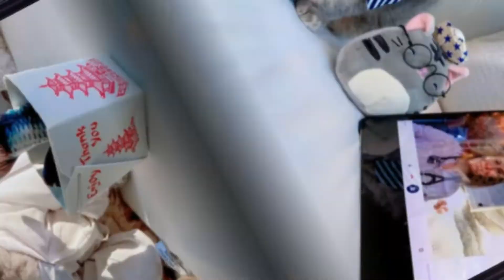Ảnh mèo cute - Mèo mặc quần áo thời trang cực đẹp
CachHayNhat chia sẻ bộ ảnh mèo cute, ảnh mèo mặc quần áo thời trang cực kỳ sành điệu. Chúng tôi xin giới thiệu với các bạn một chú mèo rất đặc biệt tên là Benson. Benson là một chú mèo đã được cứu và nhận nuôi trực tiếp từ đường phố và tính cách kỳ quặc cùng những bộ trang phục dễ thương đã khiến anh trở thành một người nổi tiếng trên mạng thực sự.

Kể từ khi đến nhà mới, Benson đã tiếp quản Instagram. Chú mèo bông có cả một tủ quần áo chứa đầy những bộ quần áo độc quyền phù hợp với diện mạo của ngôi nhà của nó hoặc những nơi nó thường lui tới. Nói cách khác, Benson có cả một tủ quần áo chứa đầy quần áo theo mùa và những bức ảnh của anh ấy chắc chắn sẽ khiến bạn mỉm cười!

Bộ ảnh mèo cute - Mèo mặc quần áo thời trang
“Chúng tôi tìm thấy Benson cách đây 5 năm, anh ấy đang lang thang trên đường phố Dubai. Gia đình cũ của anh ấy đã chuyển đi và bỏ lại anh ấy ở lại, vì vậy chúng tôi đã nhận nuôi anh ấy và đưa anh ấy sang Mỹ.

Anh ấy yêu bố và con cá ngừ của mình, anh ấy là một chú mèo con khá điềm tĩnh và kiên nhẫn. Sau khi nhận nuôi Benson, chúng tôi nhanh chóng nhận ra rằng mỗi khi có camera chĩa vào cậu ấy, cậu ấy sẽ ngừng di chuyển và ngồi yên một chỗ! Tuy nhiên, việc quay video về anh ấy gặp nhiều khó khăn và chúng tôi đã thử vận ​​may với một số chiếc kính. Benson thực hiện ngay lập tức. "

"Sau một thời gian, chúng tôi đã táo bạo hơn một chút với quần áo, rồi thậm chí là mũ. Anh ấy ăn vận toàn diện ngoại trừ đôi giày. Anh ấy cực kỳ ghét bất kỳ loại tất và giày nào. Mỗi sáng, anh ấy đều đợi chuông báo thức reo. Anh ấy theo chồng tôi đi khắp nơi. Anh ấy nhìn anh ấy lên xe và đến lúc chồng tôi về, Benson ngồi bên cửa đợi. ”

Một số con mèo nói chuyện (tức là khi đến giờ ăn), nhưng Benson biết cách đi bộ, và thành thật mà nói, anh ấy có thể chỉ là người mẫu đường băng yêu thích mới của chúng ta. Benson là một cứu hộ đến từ Dubai, và bắt đầu cuộc hành trình của mình vào lĩnh vực thời trang sau khi chủ sở hữu của anh ấy nhận thấy rằng anh ấy có vẻ thích đeo kính. Con mèo sẽ đứng yên để chủ nhân chụp ảnh và sau đó, họ quyết định bước từng bước một và xem nó diễn ra như thế nào.

Chúng tôi nghĩ rằng hầu hết chúng tôi đều nhận thấy rằng một số con mèo có thể thích mặc một chiếc áo len ấm cúng của cửa hàng thú cưng hoặc thậm chí là một chiếc mũ ngộ nghĩnh nếu tâm trạng bất ổn, nhưng Benson rất coi trọng tủ quần áo của mình. Ví dụ, để chống lại thời tiết lạnh giá, chủ nhân của chú mèo Benson mặc một chiếc áo parka, đội một chiếc mũ mùa đông dễ thương hoặc khi đó là một ngày hè nóng nực, bạn có thể nhìn thấy chú mèo thời trang làm rung chuyển trang phục đi biển với một số kính râm thực sự nghiêm túc. Những bộ trang phục của Benson chắc chắn được tạo ra để phù hợp với phong cách mèo haute và thể hiện cá tính độc đáo của anh ấy!

Mèo, chính xác hơn là loài mèo nhà để phân biệt với các loài trong họ Mèo khác, là động vật có vú, nhỏ nhắn và chuyên ăn thịt, sống chung với loài người, được nuôi để săn vật gây hại hoặc làm thú nuôi cùng với chó nhà. Mèo nhà đã sống gần gũi với loài người ít nhất 9.500 năm, và hiện nay chúng là con vật cưng phổ biến nhất trên thế giới.

Qua bài viết này CachHayNhat đã giới thiệu chia sẻ 31 ảnh mèo cute - ảnh mèo mặc quần áo trời trang cực đẹp.